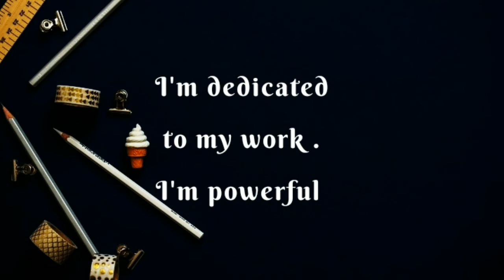Increase your Concentration ✨✨@motion_10